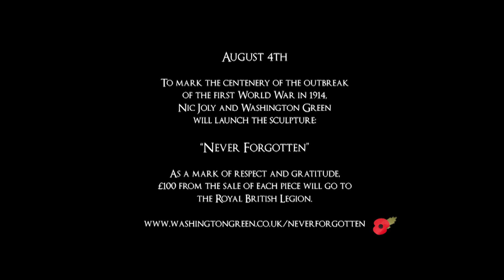Never Forgotten by Nic Joly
British artist Nic Joly has used his mastery of miniature sculpture to mark the 100th anniversary of the outbreak of World War I in his own inimitable fashion.

This special piece has been produced in association with The Royal British Legion and aims to raise awareness and funds for war veterans and servicemen.